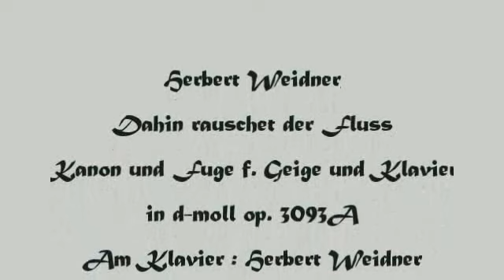Herbert Weidner Dahin rauschet der Fluss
Kanon und Fuge für Geige Cello und Klavier in d-moll op. 3093A. Am Klavier : Herbert Weidner